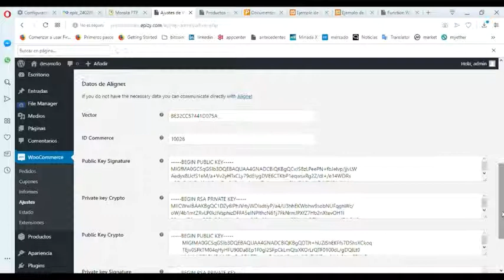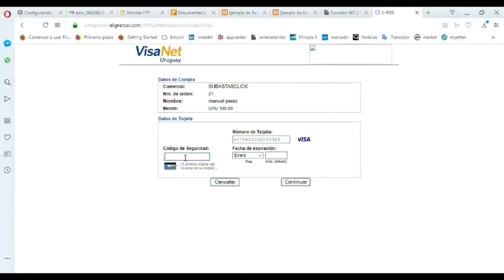Visanet Uruguay Wordpress Woocommerce - Pasarela de Pago Online - Ecommerce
VisaNet Uruguay – Plugin WordPress WooCommerce – Pasarela de Pago
Este plugin de VisaNet Uruguay creado para WordPress WooCommerce le permitirá conectar la pasarela de pago de VisaNet Uruguay con tu tienda virtual online en minutos. No necesitará conocimientos avanzados de programación para realizar una integración profesional, esta plugin pasarela de pagos VisaNet Uruguay WooCommerce ha sido creado para permitirle configurar tu ecommerce en menos de 5 minutos, solo ingresando los códigos proveídos por VisaNet Uruguay en el panel de configuración usted podrá empezar a recibir pagos con tarjetas de crédito a través de VisaNet Uruguay. El plugin de WordPress WooCommerce para VisaNet Uruguay esta optimizado para cumplir los requerimientos oficiales de Visa, además puede ser instalado por nuestros expertos sin ningún costo adicional.

CARACTERÍSTICAS
Pagos online con visa
Pago con peso uruguayo y dolar americano
Modo sandbox y producción
Admin para configurar keys de la cuenta
Integración directa 100% seguro. 3D Secure
Pago con redirección
Procesadora de Pago Alignet

REQUISITOS
Woocommerce 4.x o superior
Cuenta de Visanet Uruguay